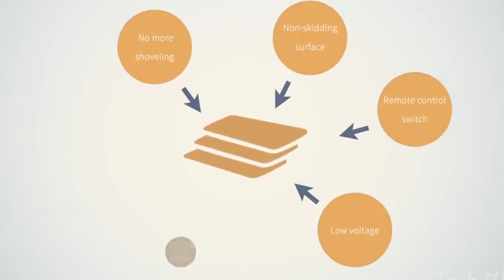Amazing New Inventions that are on another Level